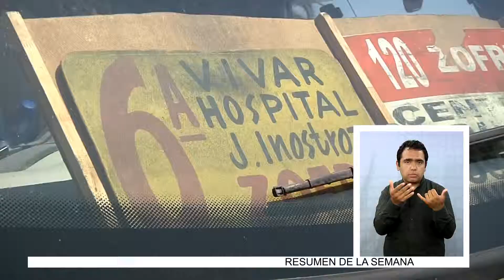FLOTA DE MICROS TENDRÁ PARADEROS Y SE USARÁ TARJETA PREPAGO - Lengua de señas